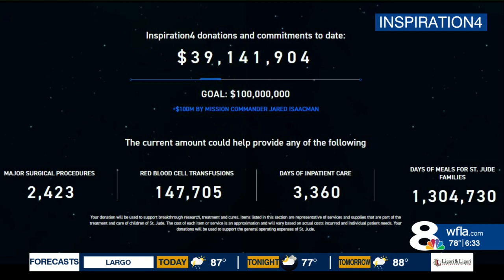Inspiration4 update: Four private citizens orbiting earth halfway through mission